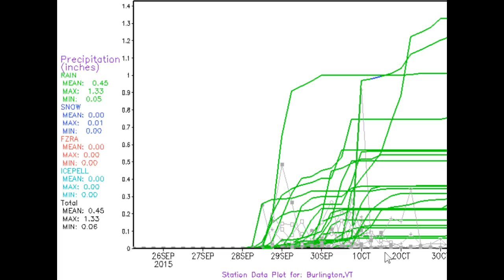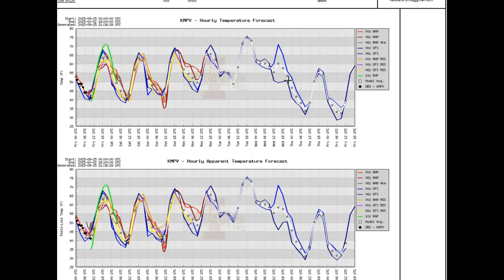Vermont Utility Outlook valid Friday through Thursday Oct. 1st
Headlines: GREAT EXTENSION OF DECENT PROJECT WEATHER INTO THE WEEKEND. MORE UNSETTLED WITH SMALL THUNDERSTORM THREAT TUESDAY. TEMPERATURES MOSTLY ABOVE NORMAL. NO TROPICAL THREATS NOR WIND THREATS. *SEE CLIMATOLOGY.

Good Project Weather: Rest of Friday through Sunday – though sunshine to be off and on, dry weather predominates for excellent project weather and comfortable temperatures levels continuing.

Thunderstorms-Tropical-like Rain: Tuesday – higher precipitable water, moisture pools up out ahead of a cold front. However timing and lack instability may limit thunderstorms/and any heavier rainfall potential. If storm occur, lightning the main concern only.

Tropics: Currently Tropical Depression Ida sub-tropical central Atlantic with no threat to eastern sea board. A disorganized area of low pressure near Bay of Campeche/Yucatan peninsula may develop over time with a threat to Gulf of Mexico. This threat could pose future problems well after this period *if it develops.

*Climatology: October typically begins our down-slope wind events. No issues this period but I would expect some possibilities for this around the corner. Also, tropics might turn more interesting and of concern over the next couple of weeks.